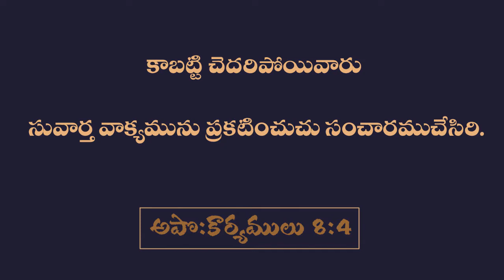MORNING DEVOTIONAL MESSAGE 24 05 2021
4 కాబట్టి చెదరిపోయివారు సువార్త వాక్యమును ప్రకటించుచు సంచారముచేసిరి.